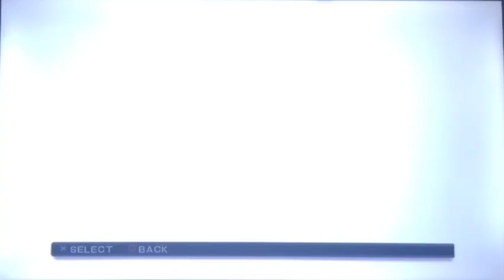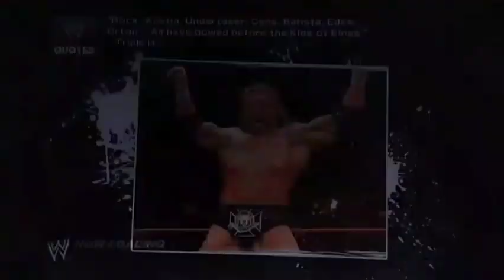Anime Wrestlin Otaku Show Holiday Special 🎄🎁☃️🎅🤶🦌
This is A Very Special Episode Of the Anime Wrestlin Otaku Show Cause it's a Holiday Special, In This Very Awesome Holiday Special While We are all Waiting to Open Presents & Eat Food We Come Together to Watch Some Wrestlin Hosted By Pikachumaster542 & His Plushie Pals Plus Some Dream Matches that you Could Imagine Like The Undertaker, HBK Or Rey Mysterio Against Fictional Characters like Sora From Kingdom Hearts, Mario From the Mario Bros Etc. This Will Be a Holiday Special that you'll Remember For a Lifetime (Hopefully in a Good Way) Hope You Enjoy & Happy Holidays 😄👍🎄🎁☃️ (This Series is Pure Satire & Doesn't Influence Any Characters From the WWE Or Anime, Star Wars Or Disney, It's Just Comedy) Watch Live